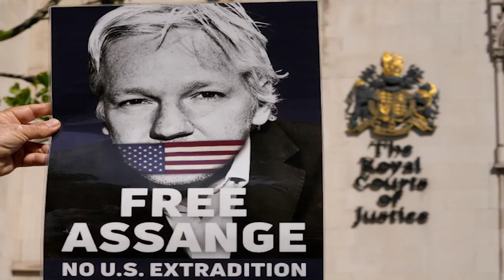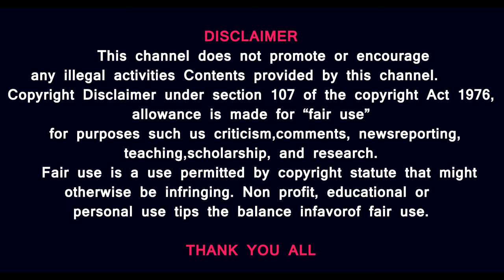அமெரிக்காவின் காலில் விழுந்த Julian Assange -ரஷ்யாவின் கடற்கரையில் தாக்குதல் -யார் காரணம்? Israel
Prasath signature
Horrifying videos from the June 23 Ukrainian missile strike on Sevastopol in Crimea have surfaced. CCTV footage captured multiple cluster munitions hitting a beach, causing panic among beachgoers fleeing to safety. The footage shows multiple small explosions in the beach waters as M74 submunitions struck. According to the Russian Ministry of Defense, Ukraine fired five U.S.-supplied ATACMS missiles at Crimea on Sunday. Russia claimed to have destroyed four projectiles mid-air, with the fifth sustaining damage. The strike resulted in at least 4 deaths, including 2 children, and over 150 injuries.
In a critical moment amid the ongoing Ukraine conflict, U.S. Defense Secretary Lloyd Austin and Russia’s newly appointed Defense Minister Andrey Belousov held a high-stakes conversation on June 25. This dialogue comes on the heels of a controversial Ukrainian missile strike in Crimea, reportedly involving U.S.-supplied ATACMS missiles, which resulted in tragic civilian casualties.
U.S. President Joe Biden’s Mideast envoy Amos Hochstein reportedly warned Lebanese officials that Washington would not be able to stop Israel from invading should Hezbollah continue its attacks. This was reported by Politico citing a U.S. Defense Department official. Meanwhile, Hochstein also advised Hezbollah to negotiate with Israel indirectly, rather than scale up border tensions. Watch this video to know more.

INTERNATIONAL NEWS